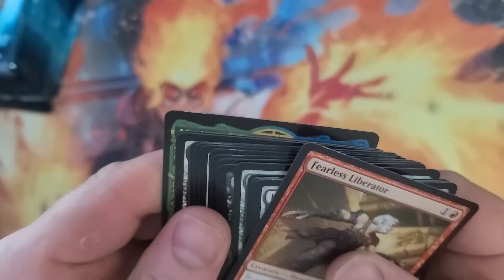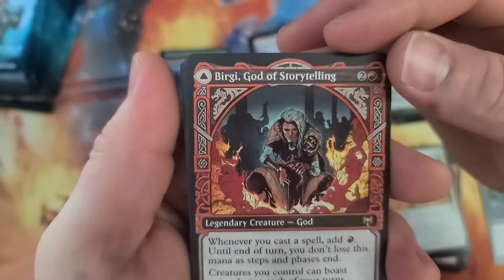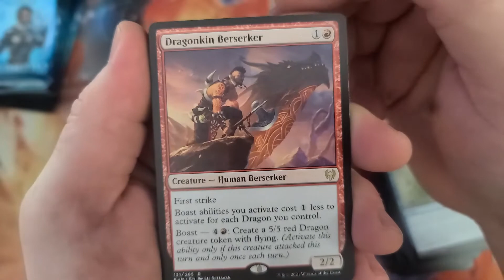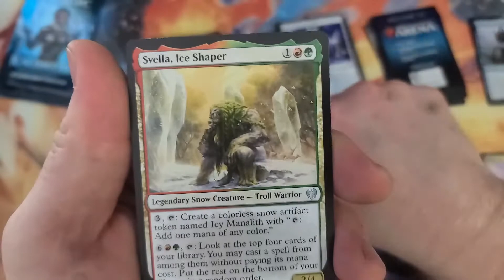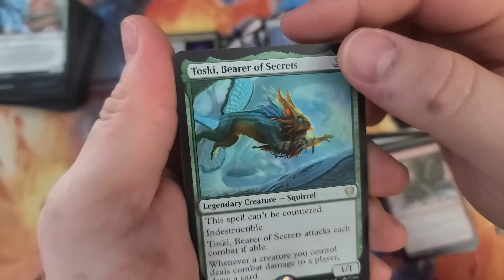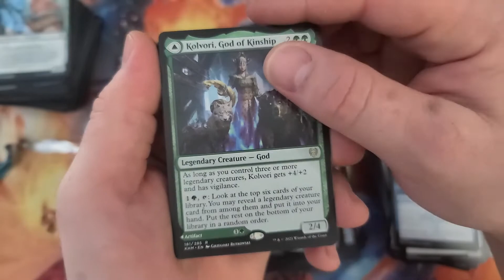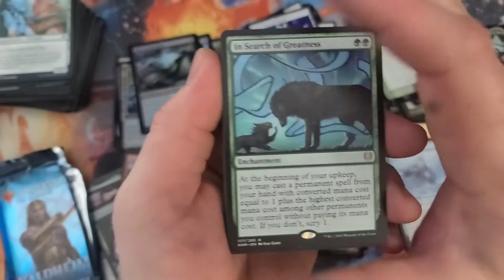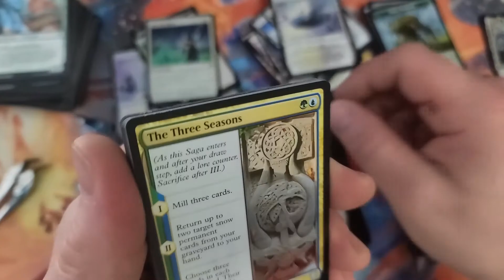Kaldheim Magnolia Gaming Draft BOX OF DOOM!!!!!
Howdy! We got a couple of boxes from Magnolia Gaming out there in Alabama!! Lets crack the first one open and see if we get that dang Vorniclex!!! Check them out on Facebook, follow them, buy some cards from them if you don't have an LGS by you. Cheers!!!

If you want to throw a couple of bucks our way